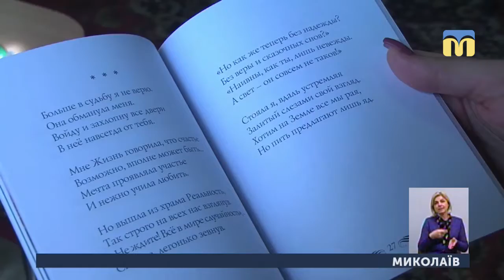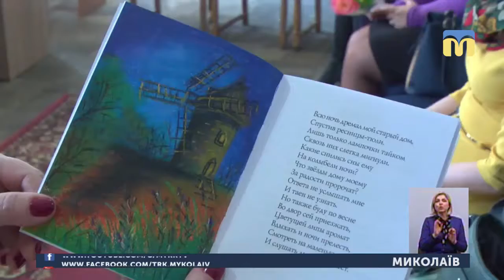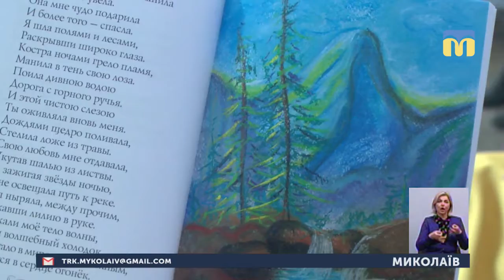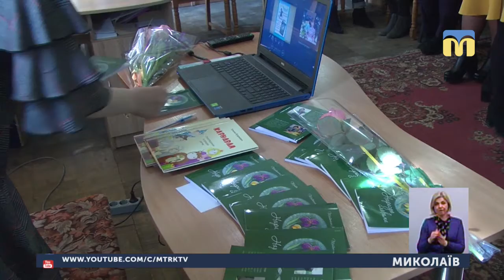20.03.2019. Новини. 20:50